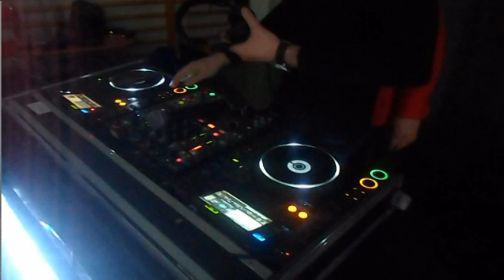DYSKOTEKA DPS 14 02 2023 CHRIS EVENT Dj Krzysztof Brzozowski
NAGRANIE ZDJĘCIA MONTAŻ
MICHAŁ BARCICKI DPS.BIAŁYSTOK.